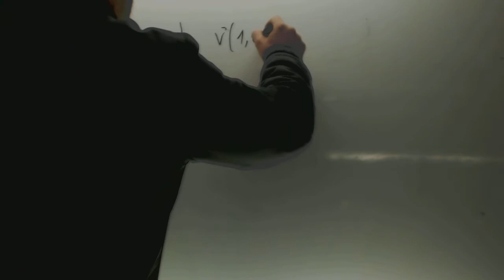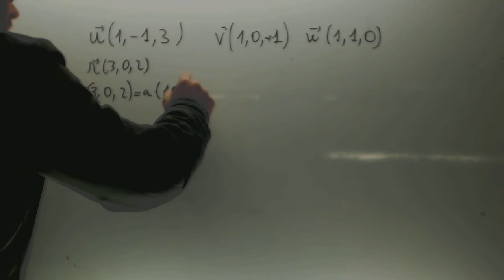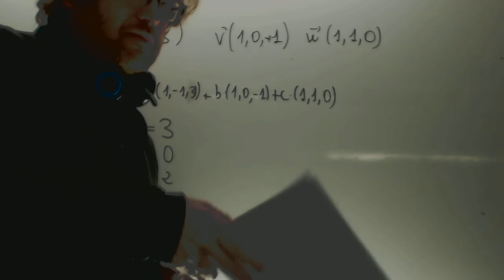Combinacion lineal de vectoes Matematicas 2 Bachillerato Academia Usero Estepona